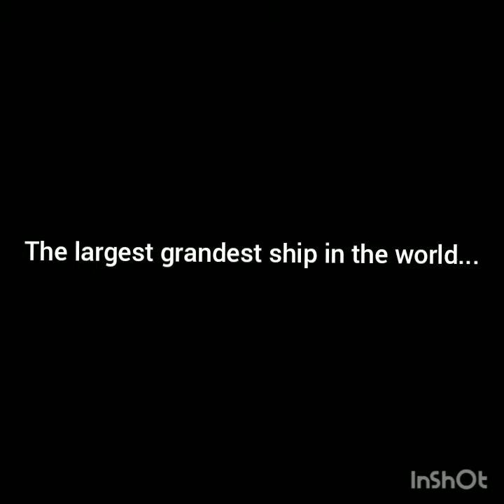Wreck of the R.M.S.Cardbourdic- Trailer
Hi I'm editing this in a car so pls excuse spelling errors lol